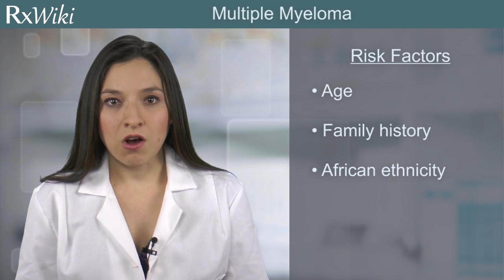Multiple Myeloma Cancer Overview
Multiple myeloma is a type of blood cancer (a hematologic cancer) that affects the plasma cells, a type of white blood cell that is responsible for making the antibodies for the immune system that mark bacteria, viruses, or other cancer cells for destruction and removal from the body.